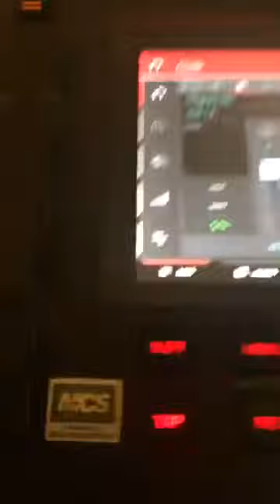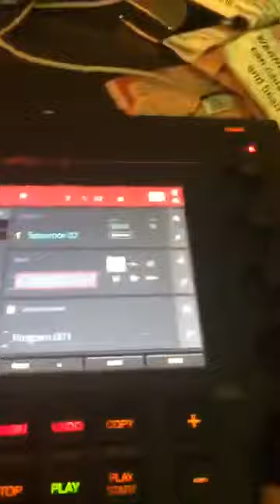Chopsquad Dj cooking it up using Akai MPC Live